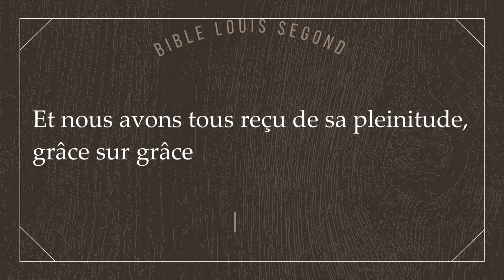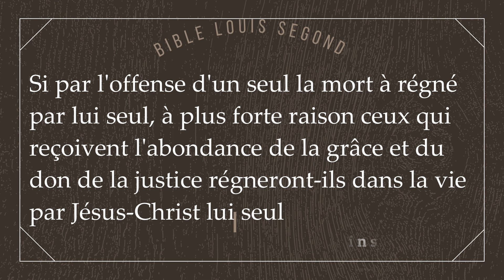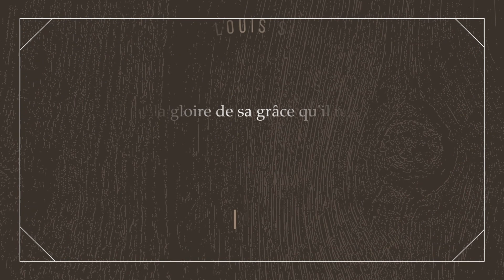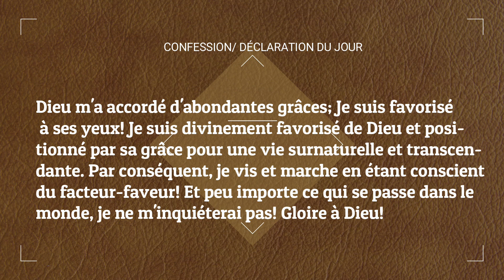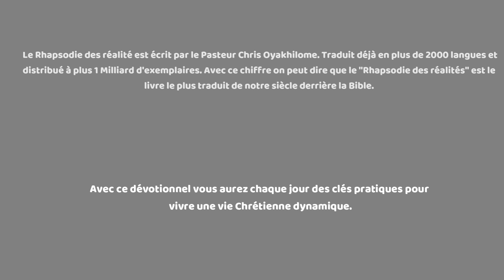RHAPSODIE DES RÉALITÉS: DIVINEMENT FAVORISÉ (15 AOUT 2021)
THÈME: DIVINEMENT FAVORISÉ

VERSET D'OUVERTURE: Et nous avons tous reçu de sa plénitude, grâce sur grâce (Jean 1:16 ESV).

Nous espérons que vous avez été béni par ce dévotionnel. Nous vous invitons à faire de Jésus Christ le Seigneur de votre vie en priant ainsi: «Oh Seigneur Dieu, je crois de tout mon cœur en Jésus Christ, fils du Dieu vivant. Je crois qu’Il est mort pour moi et Dieu L’a ressuscité des morts. Je crois qu’Il est vivant aujourd’hui. Je confesse de ma bouche que Jésus Christ est le Seigneur de ma vie à partir d’aujourd’hui. Par Lui et en Son Nom, j’ai la vie éternelle; je suis né (e). de nouveau. Merci Seigneur d’avoir sauvé mon âme! Je suis désormais un enfant de Dieu. Alléluia!»

Félicitations! Vous êtes désormais un enfant de Dieu. Pour recevoir plus d’informations sur comment vous pouvez grandir en tant que
Chrétien, veuillez nous contacter à l’une des adresses ci-dessous:

United kingdom: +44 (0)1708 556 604 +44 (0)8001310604

Oups, pour tout vos besoin de livre chrétien pour vous édifier et demeurer ferme dans la foi aller sur la plateforme de référence qui vous propose des catalogues inédit et unique en leurs genre, je veux nommer qui vous propose que des contenus du royaume des Cieux. "Eglise.shop'' C'est la maison de Dieu, c'est votre maison, c'est notre maison. Découvrez les livres du Pasteur Chris Oyakhilome en clikant sur le lien ci-dessous